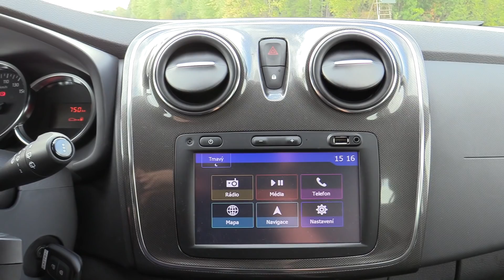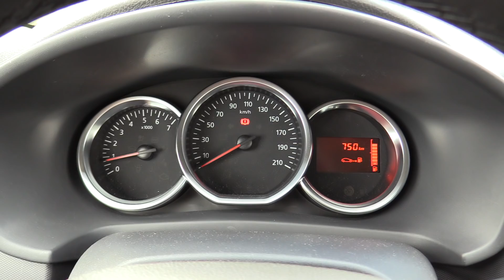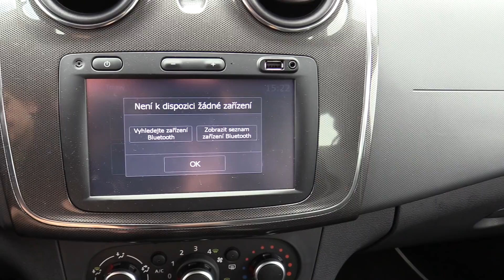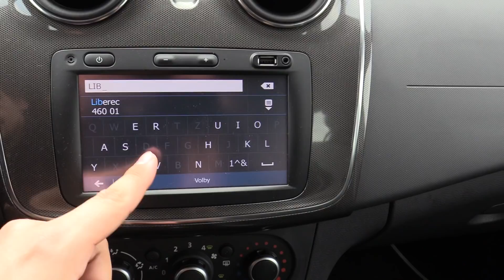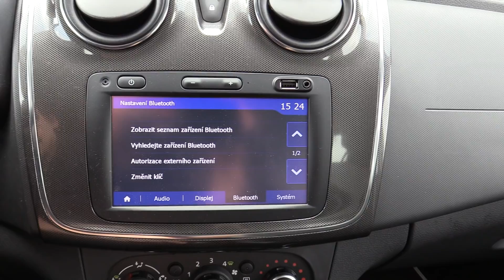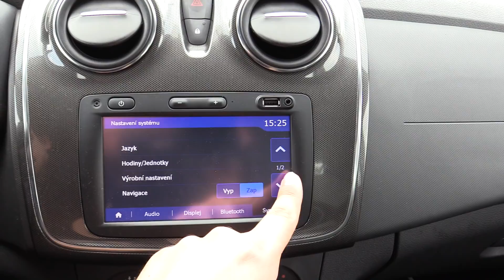New 2018 Dacia Logan MCV Stepway | Detailed Walkaround (Exterior, Interior)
Detailed Walkaround (Exterior, Interior) new 2018 Dacia Logan MCV Stepway 1,5 dCi. Detailní pohled na vůz Dacia Logan MCV v atraktivním provedení Stepway. Výbava Stepway přidává ochranné lišty, stříbrné doplňky karoserie či nejvyšší komfort na palubě. Cena Loganu MCV ve verzi Stepway startuje na částce 286.400 Kč.